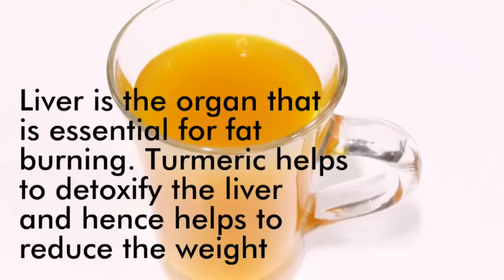Weight loss drink. Turmeric Tea for Weight Loss Fast and Benefits - Weight Loss Tea Recipe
★The 3 Week Diet System ➤➤
★The Diet Manual ➤➤